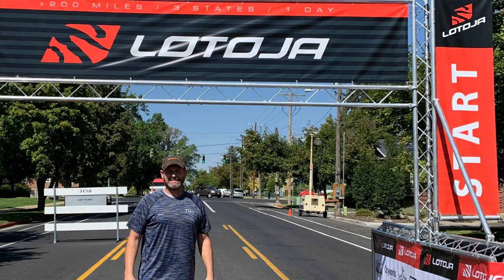Dirty Llamas Lotoja 2020